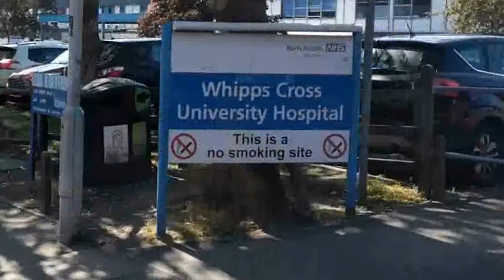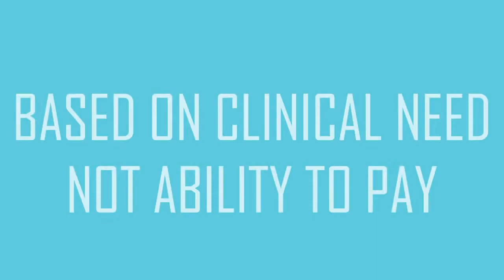THE NHS CRISIS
Educate yourself on the NHS and take steps to make a difference for the NHS